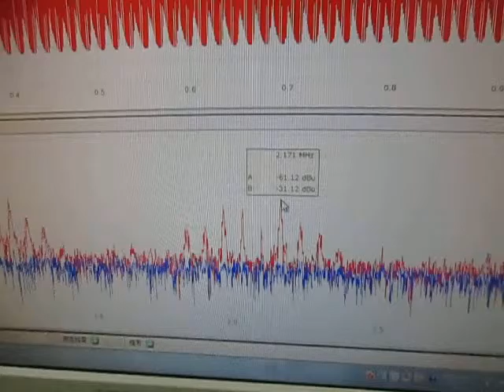超音波発振計測解析システム（超音波テスター ultrasonic tester）